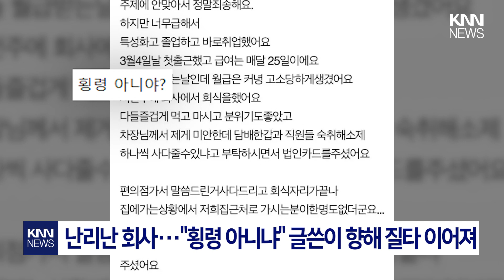"오늘은 내가 쏜다" 결제는 법카로?! "저 어떡하나요?" / KNN